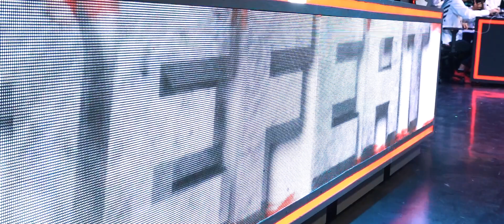Chapter 1 Persiapan - Geek Fam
Di MPL ID Season 6, Geek Fam ingin membuktikan tim mereka tak dapat dipandang sebelah mata. Datang dengan persiapan yang lebih matang, AYAMJAGO dan kawan-kawan berjanji bakal tampil beda dan dapat berlaga di playoffs.

Roster @geekfamid

wongcoco: @dianlay78
Joker: @david.gna
DoyokSyl: @tantyoaditya
Ipin: @rendykurniawaaan
Ramzu: @ramagalasepta
AyamJAGO: @apang_55

Tonton dan dukung terus tim GEEK FAM bersama dengan roster terbaru mereka pada Regular Season MPL ID S6!